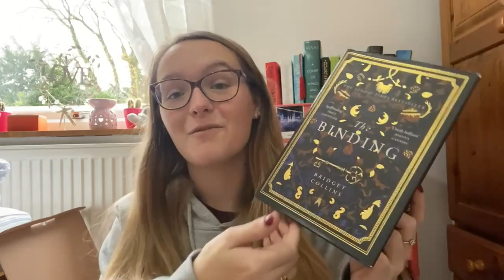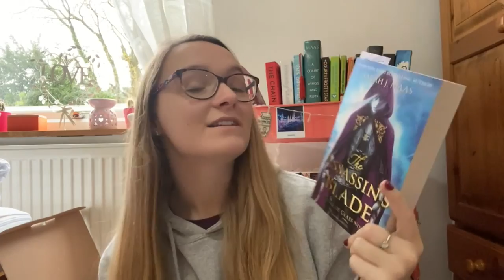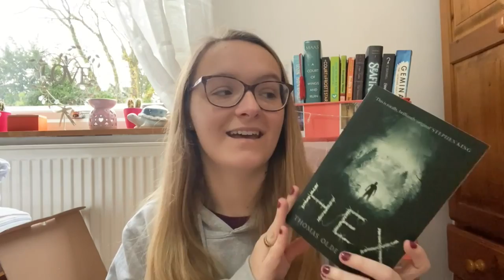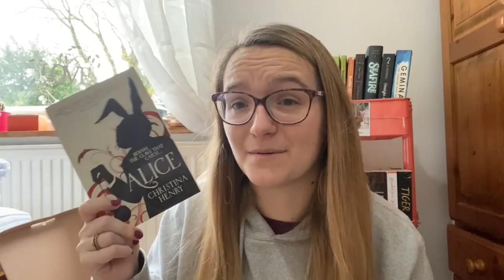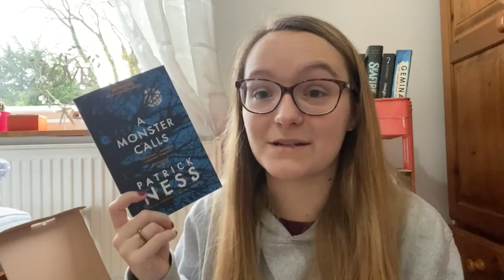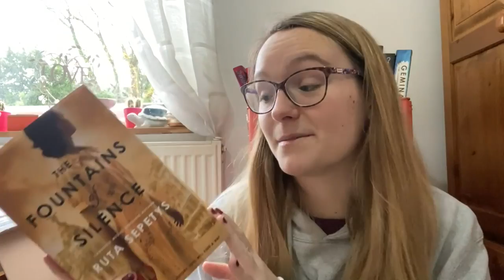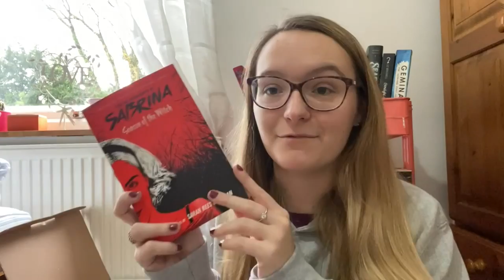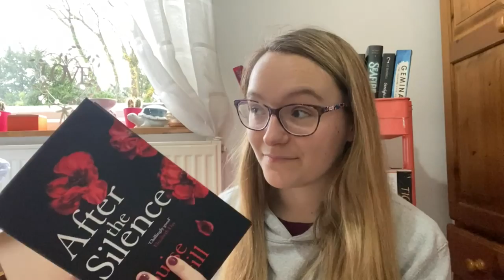January (Birthday) Book Haul | 42 Books!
Hi everyone - this absolutely amazing community spoilt me rotten for my birthday this year. Thank you again to everybody who sent me a present, and all of my subscribers!!